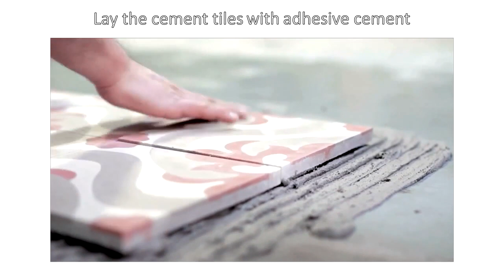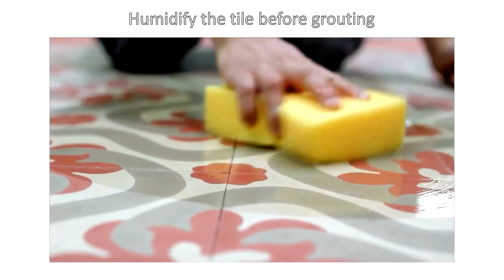wall tile glue